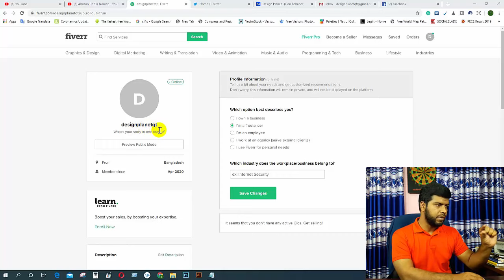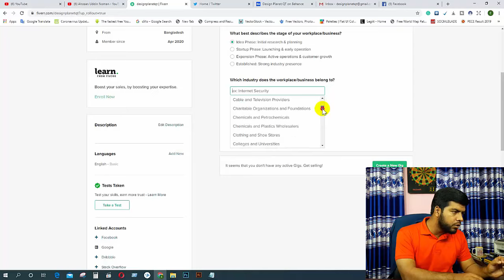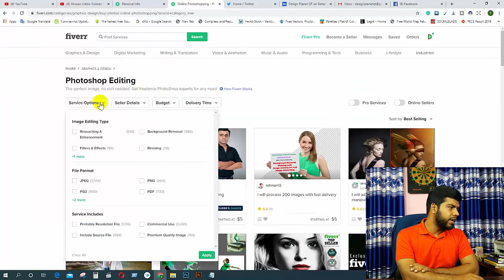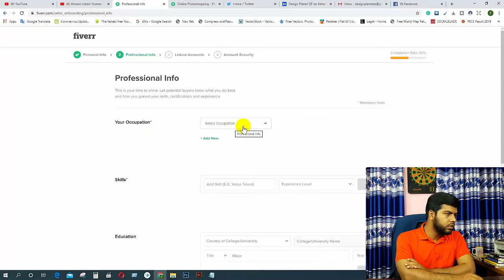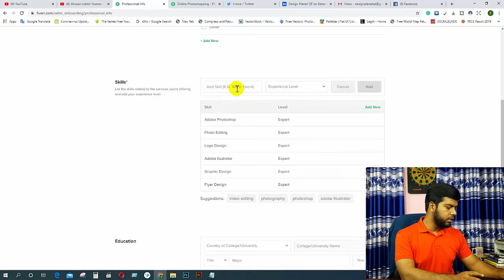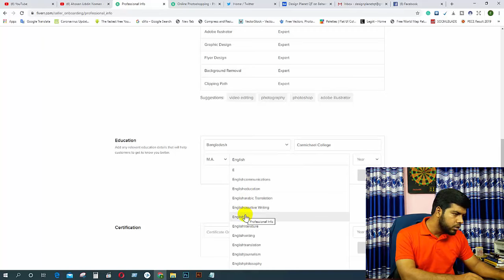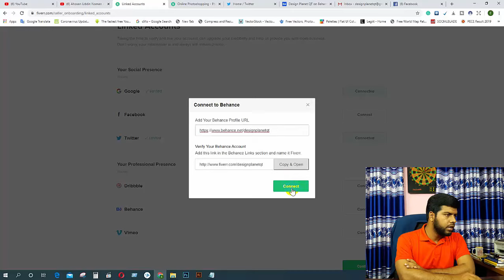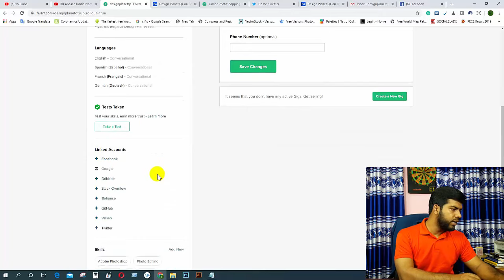নিজের প্রোফাইল কিভাবে সাজাবেন | Free Course-2020 | Fiverr Tutorial in Bangla | CLASS- 4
ফাইভারে কাজ করার জন্য এই প্লে লিষ্টের ভিডিও গুলো খুবই জরুরী।